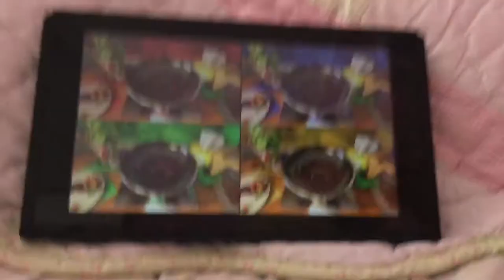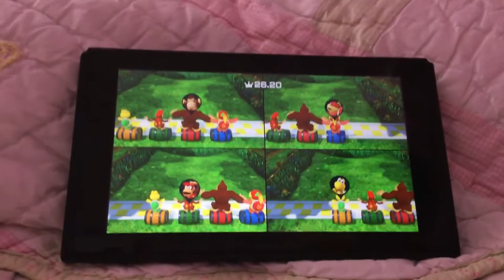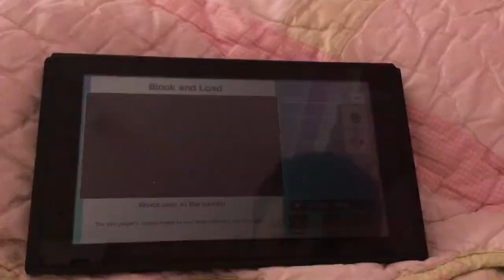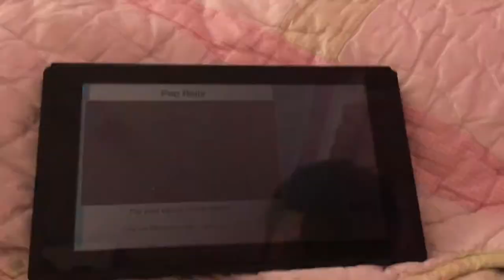Super mario party minigames Donkey Kong Vs Pom Pom Vs Diddy Kong Vs Koopa